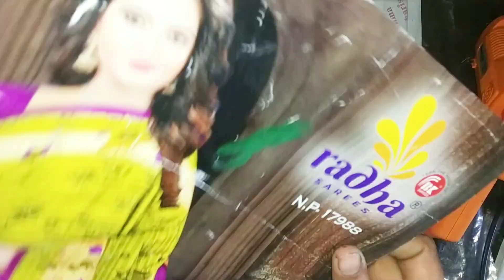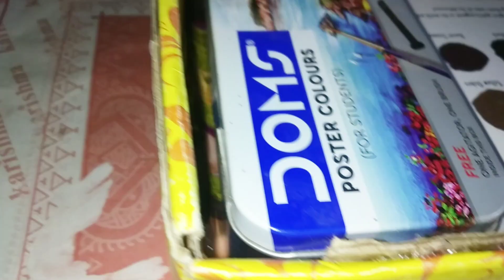Cardboard box Idea -DIY RECYCLE CARDBOARDS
Hi friends
In this video I will show you Cardboard Box reuse idea to organize your home.I willl show you a beautiful box that you can decorate.best out of waste craft ideas.Cardboard suitcase organiser craft idea.useful diy cardboard box reusecraft.Useful craft ideas.Do it  yourself.if you like this video please like, share and subscribe to "Creative new craft ".